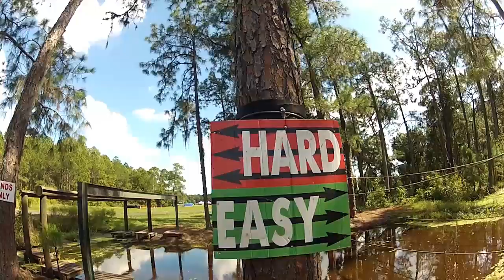Monster Challenges Clermont 2014 Mud Run Full Race with GoPro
Here’s every obstacle at the Monster Challenges Clermont October 2014 event using my GoPro. This course 4+ miles with 25+ obstacles and lots and lots of mud. This video has lots of POV footage with some other angles thrown in. If an obstacle had different tiers of difficulty, I opted for the “hard” option. They aren’t joking when they highlight the “swamp” aspect of this course. I waded through waters I wouldn’t imagine jumping into on a normal day (because you know...alligators...and snakes). Parking was a breeze, the post-race party area was well laid out, and the staff was super friendly. I really enjoyed the unique obstacles and the theme overall. This event is a great value and I would recommend it to anyone who enjoys obstacle races or just wants to do something out of the ordinary.

Featured Obstacles (not in order seen):
Black Widow's Web
Monster Bars
Goblin Hop
Giant Hurdles
Tarantula Traverse
Bigfoot Stairs
Ogre's Fence
Swamp Thing
Stairway from Hell
Frankenwall
Lizard Leap
Slippery Slope
Curved Creature
Abominable Snowman
+more...

Fun Facts:
1) I woke up at 3:45am to drive to the venue by 7:45am, then volunteered at the top of the zip line until about 2pm before actually running the course - powered by Monster and C4 pre-workout.
2) There were HUGE golden orb weaver spiders everywhere.
3) This was probably one of the muddiest courses I’ve ran.

Location/Details:
Arnold Groves and Ranch

Production Notes:
Recorded with a GroPro HD Hero 2 with Battery BacPac, Floaty Backdoor, and Chesty Mount. Edited in Adobe Premiere Pro.

Upcoming Events (as of 10/25/2014)
SPRING EVENT
APRIL 11, 2015
CENTRAL FLORIDA